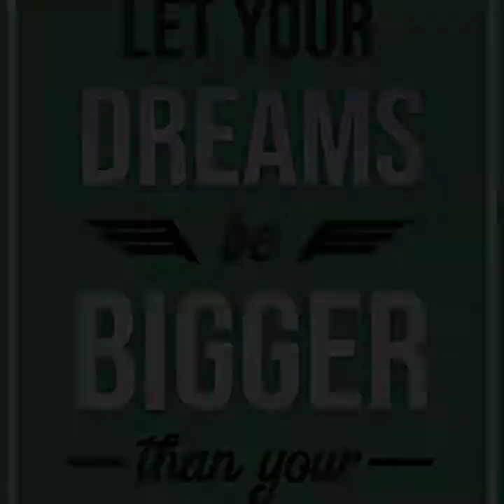Unforgettable Memories With Sr.Pauli, Sr. Anselina & Diakon Aris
Soundtrack from YouTube :
Wiz_Khalifa_-_See_You_Again_ft._Charlie_Puth_[Official_Video]_Furious_7_Soundtrack(256k)